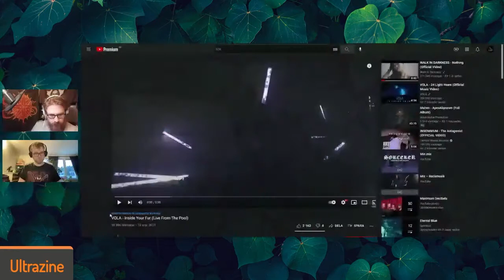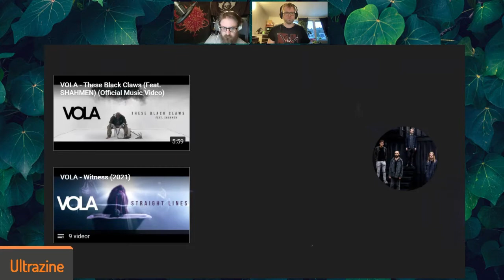REACTION: VOLA - Inside Your Fur (Live From The Pool)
We make no money on this. We tell each other and others about good music that we think you may have missed. We only do this to spread music we like